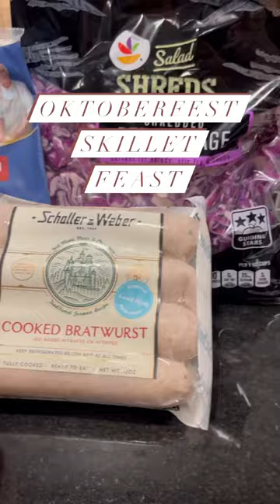Easy Weekday Oktoberfest-inspired Skillet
This mouthwatering dish is my homage to Oktoberfest which combines the rich flavors of bratwurst, pillowy gnocchi, tangy red cabbage, and perfectly caramelized onions. This one-pan wonder is not only incredibly tasty but also quick and easy to make, making it ideal for a busy weekday dinner.